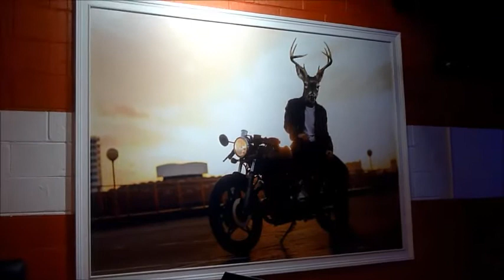thanks for a fun party...